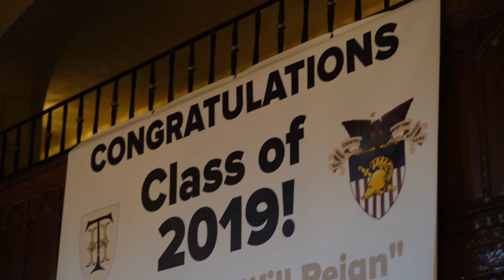West Point Commencement Ceremony at Thayer Hotel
2019- Three cadets graduate and share a wonderful West Point Commencement Ceremony at the Thayer Hotel.